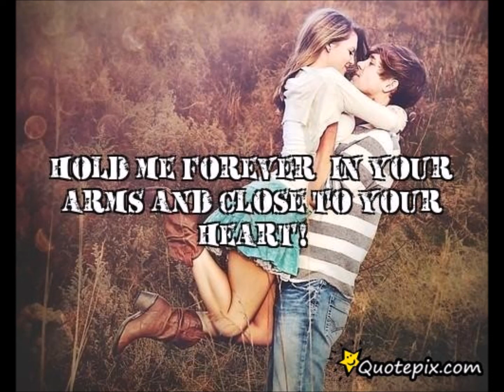Love Me Forever - Jenny Luna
Until the day after Forever and more.